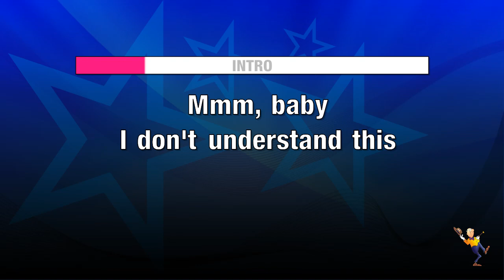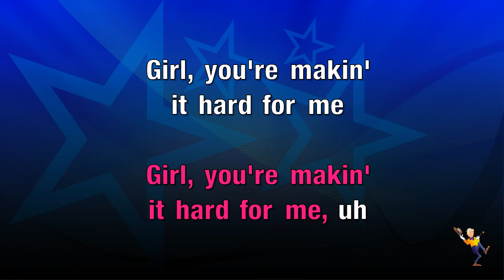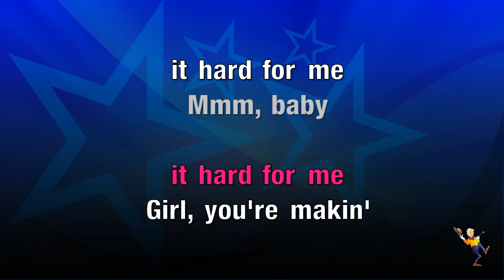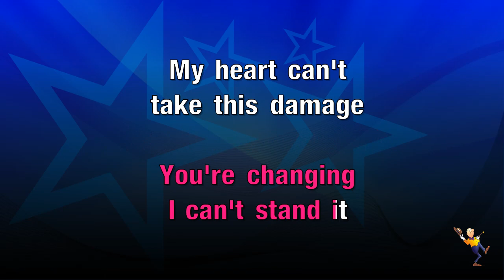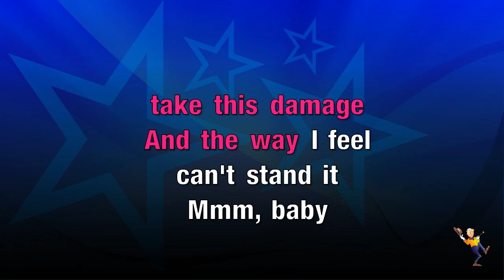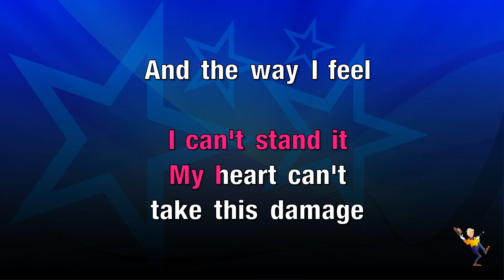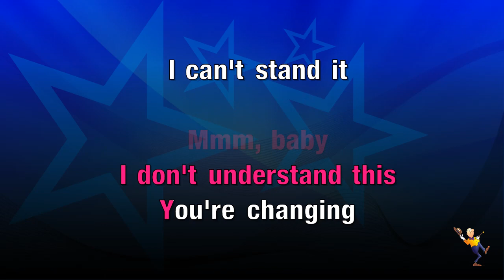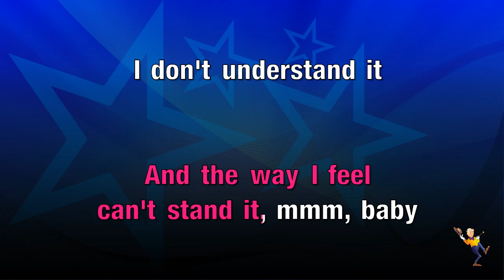Changes - XXXTentacion (KARAOKE)